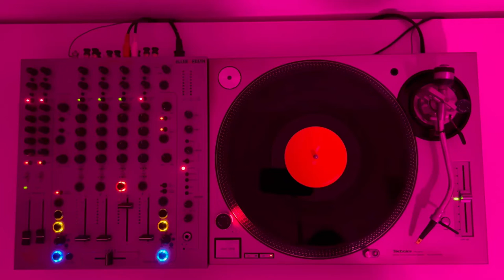ニルギリス sakura (cherry blossom) 2022ver. short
2021年6月にバンド創設メンバーが集結して再結成したニルギリスが、交響詩篇エウレカセブンの主題歌としてヒットを記録した「sakura」の原曲を「sakura（cherry blossom ）2022ver.」として新録、セルフカバー。
それに合わせて、ファンと共に楽しめるSNSキャンペーン【チェリブロッ祭】を開催。
「sakura（cherry blossom ）2022ver.」を題材に、カラオケ、カバー、Remix、ダンス、イラスト、コミックなど幅広いジャンルのファンアート、「sakura」に対する思いを綴った文章などを各種SNSで広く公募し、新たな門出をファンと一緒に祝うイベントです。
参加方法はニルギリス公式アカウントをフォローし、
ハッシュタグ【 チェリブロッ祭 】をつけて作品を発表。

3月22日新曲『Emoな革命』配信！

ニルギリス– " sakura " 【OFFICIAL MUSIC VIDEO】Sony Music 公式
Youtubeで初めて公開されました。こちらもcheck!

NIRGILIS has recorded and self-covered "sakura (cherry blossom)", the original song of "sakura", as "sakura (cherry blossom) 2022ver.
It will be distributed on March 15.
To coincide with the release, we will be holding SNS campaign "Cherry Blossom Festival" for fans to enjoy together.
With "sakura (cherry blossom) 2022ver." as the theme, we are inviting fans to submit fan art in a wide range of genres, including covers, remixes, dance, illustrations, and comics, as well as texts describing their feelings about "sakura" on various SNS. This is an event to celebrate the new beginning with fans.
To participate in the event, follow the official NIRGILIS account and use the hashtag "Cheriblot Festival" to announce your work. Details will be announced on the NIRGILIS website as soon as possible. Those who participate in the event will be invited by lottery to premium advance viewing of the new song "Emo na Revolution" on Youtube, which will be released on March 22.

▲sakura(cherryblossom)2022ver.▲
月曜日の朝一番に
動きだす列車と終わってしまう恋
明日からは別々の道
てそんな突然心の準備が出来ない
深すぎて
直接心に触れられない
Cherry blossom
Cherry blossom
手を振る君の肩に
サヨナラFALLIN LOVE
Cherry blossom
独りきり
吐息が紡ぐメッセージ
聞こえるかな?

あれから何年も時は過ぎ
でも桜並木は あのままで…
僕を見つめ そっと微笑む
なんでそんな シャンと咲いていられるのかな?
縮まらない
何かをあなたは知っていたの?
Cherry blossom
ヒラヒラと
桜舞い散る空に
サヨナラ FALLIN LOVE
愛おしき
この空へ

Cherry blossom
途切れない
悲しみの果ては どこ?
Cherry blossom
Cherry blossom
涙 全て忘れて
今から FALLIN LOVE
届きますか?